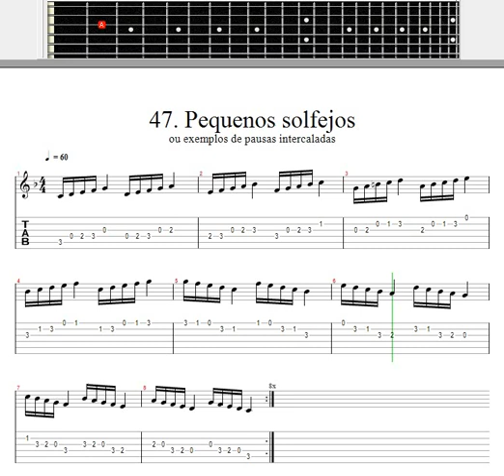Divisão Musical / Clave de Sol / 47.A - Pequenos Solfejos Intercalados com Pausas / 60 BPM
Leitura musical fácil